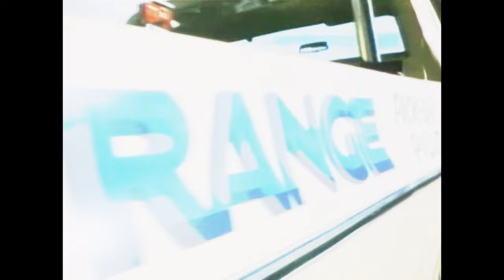Shit & Shine - Mingler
Taken from the album 'Bad Vibes' released 09.11.18

Artist: Shit & Shine
Track: Mingler
Album: Bad Vibes
Published: 10 October 2018
Catalogue Number: Launch153
Made by: Oliver Lewis

C+P Rocket Recordings 2018